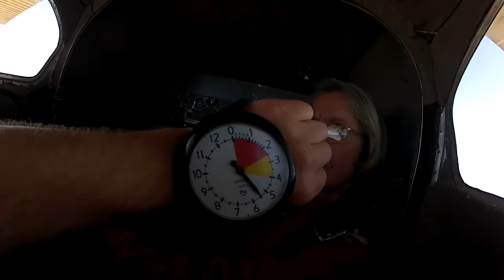Wanda Sharpton's DZONE Tandem skydive at Skydive Idaho!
Wanda Sharpton's DZONE Tandem skydive at Skydive Idaho on Monday, October 06, 2014!